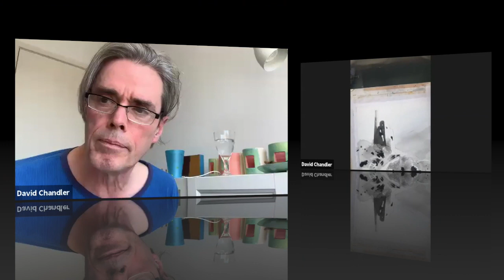I is for Ink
The difference between drawing, painting and colouring in. An extract from Lesson 9 of David Chandler's Watercolour A to Z.